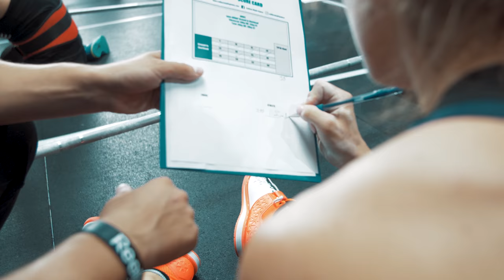CollieryMade Games 2017 - Official video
Fittest in OSTRAVA 2017 - Competition by Colliery CrossFit Ostrava

Divisions in 2017:
Advaced CrossFit MAN / WOMAN
Teen CrossFit BOY / GIRL

See you next year! ENJOY SHARE TAG LIKE  this VIDEO!

ROGUE EUROPE

SDS Komplexni stavby
CA World Fishing
RICHTER COLOR
Zlatnictvi JosefZimml

WORKOUT.EU
WhatEverItTakes LONDON
FitnessMuscle SHOP

STANCE EUROPE
GOAT TAPE
TRIGGERPOINT CZ
REHBAND
MULTISPORT CZ
FINE GUSTO